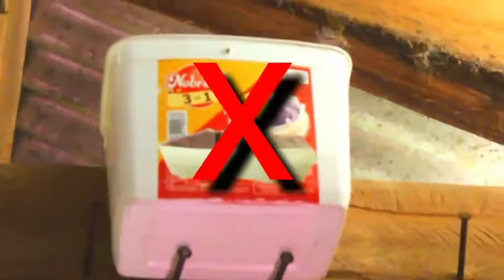Malakas signal ng Prepaid wifi? Bukid? From No bar to 1 bar here's How shortcut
1 bar lang signal sa amin...